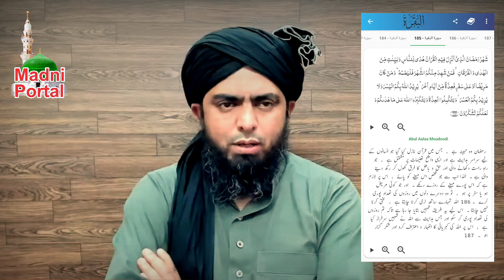Ramadan Main Quran Tarjumah K sath Parhain | Engineer Muhammad Ali Mirza | Madni Portal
Question Quran Tarjumah K sath parna
Question Quran hath main pakar Karna Taraweeh parna
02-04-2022 Friday Question Answer session